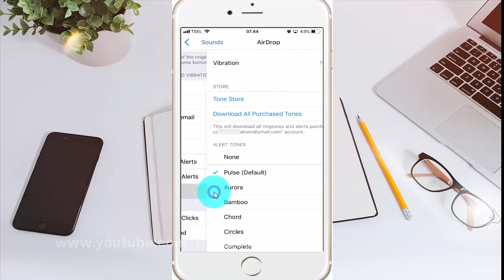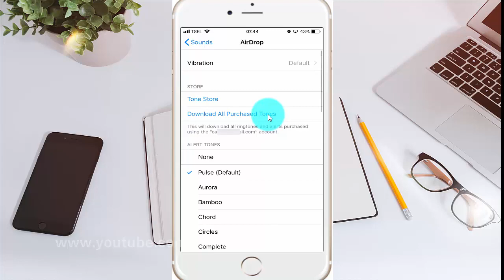How to turn on Airdrop Vibration on iPhone 6 (iOS 12)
On this video you can know How to turn on Airdrop Vibration on iPhone 6 with iOS 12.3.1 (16D39) operating system